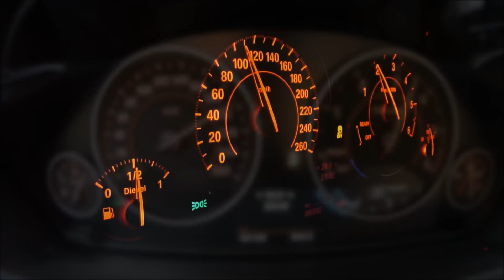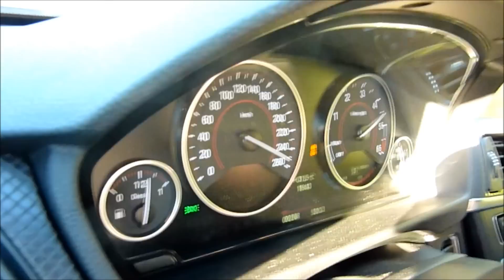Kelleners BMW 330d F30: Tacho-Video 0 - 100 - 200- 250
Kelleners BMW 330d F30: Tuning-Diesel zeigt Performance im Tacho-Video bei mehreren Sprints.